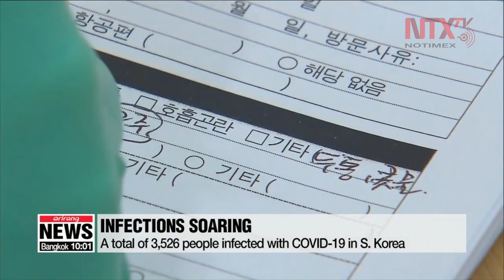Restringen 79 países entrada a visitantes de Corea del Sur por Covid-19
La Cancillería de Corea del Sur indicó que otros dos países se sumaron a la lista de naciones y regiones que imponen restricciones de entrada o procedimientos de cuarentena más estrictos a los viajeros surcoreanos por temor al nuevo Covid-19.